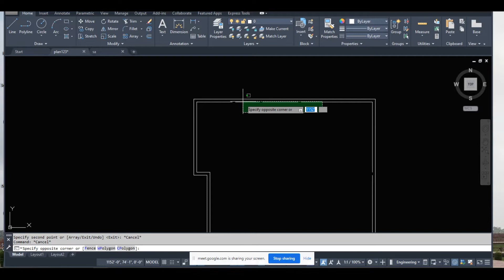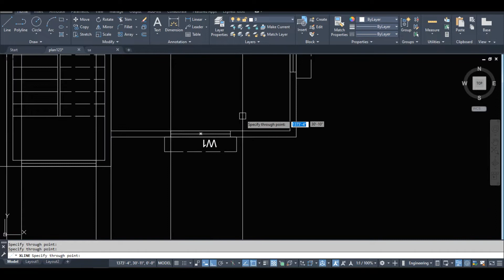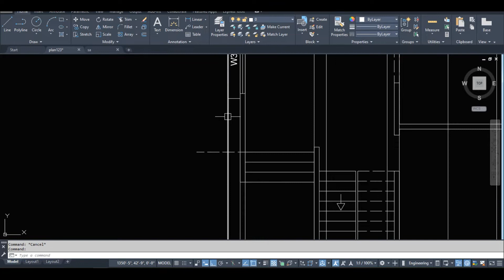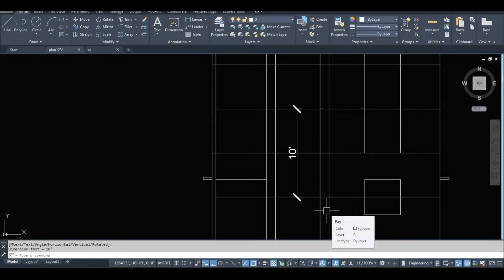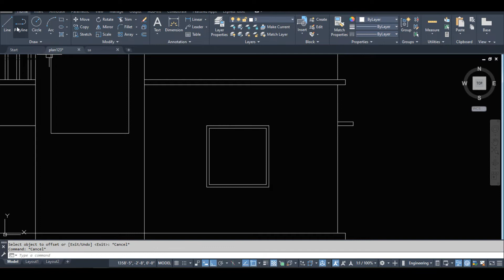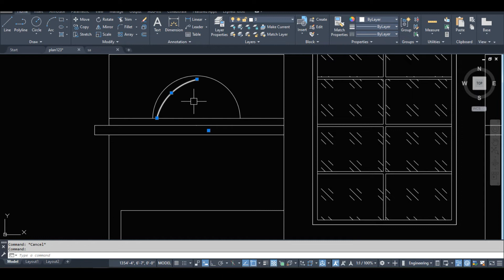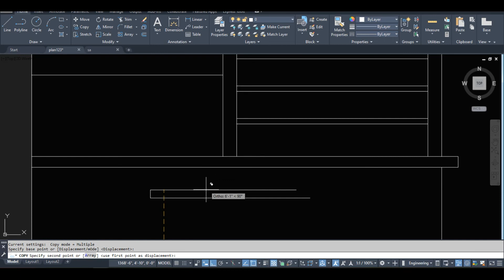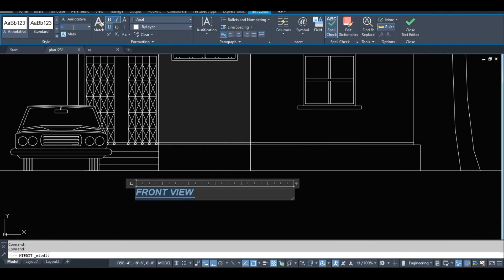HOW TO DRAW BUILDING ELEVATION IN AUTO CAD#ELEVATION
HOW TO DRAW BUILDING ELEVATION IN AUTO CA